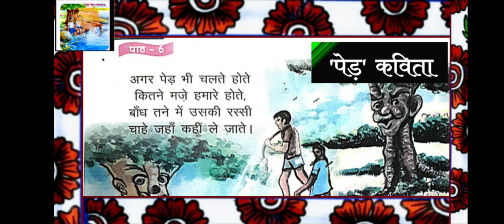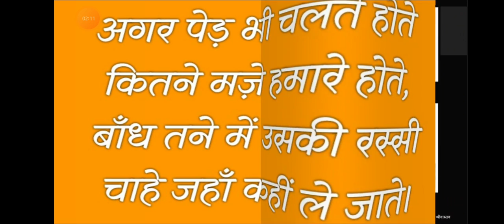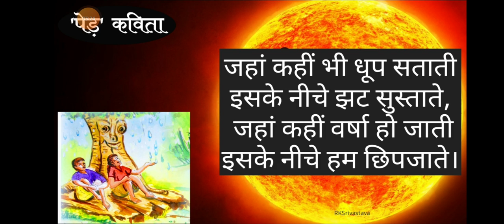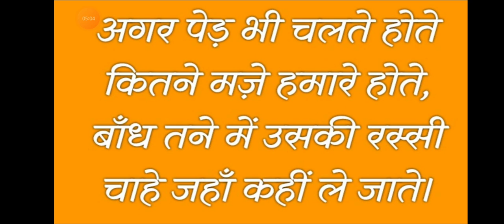पेड़/अगर पेड़ भी चलते होते..../कविता/कक्षा 3/JCERT/वाचन